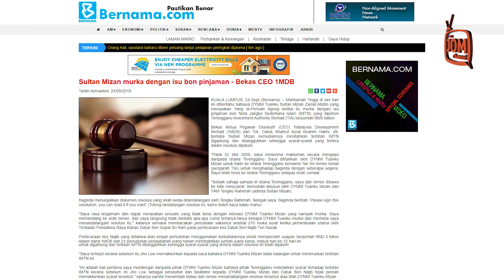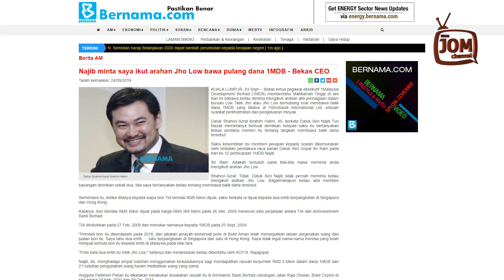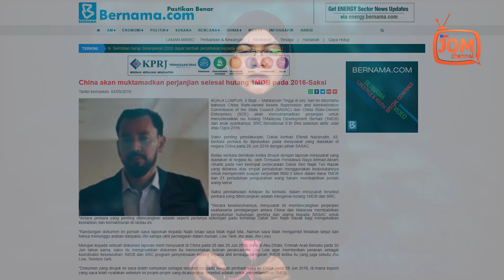1MDB - PEJUANG MELAYU DERHAKA KEPADA SULTAN?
Kata Shahrol, dalam pertemuan itu, baginda menunjukkan dokumen resolusi yang telah sedia ditandatangani oleh Tengku Rahimah, iaitu adik Sultan Mizan.

"Seingat saya, baginda bertitah “Please sign this resolution, you can read it if you want” (Tolong tandatangan resolusi ini, kamu boleh baca kalau mahu).

"Saya rasa tergamam dan dapat merasakan sesuatu yang tidak kena dengan intonasi DYMM Tuanku Mizan yang nampak murka. Saya memandang ke arah Ismee, dan saya langsung tidak berkata apa-apa cuma tertanya-tanya kenapa DYMM Tuanku murka dan meminta saya menandatangani resolusi itu," katanya, dipetik Bernama.